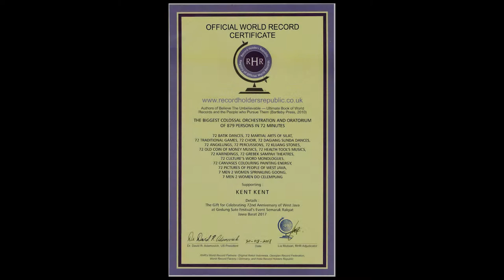Kent Tattoo Tv: 16. REKOR DUNIA ULTAH JABAR